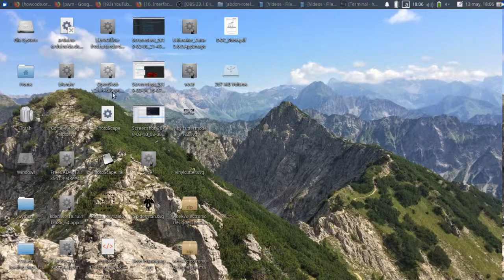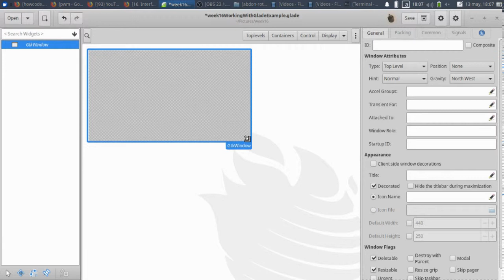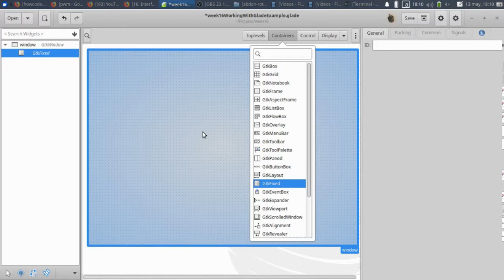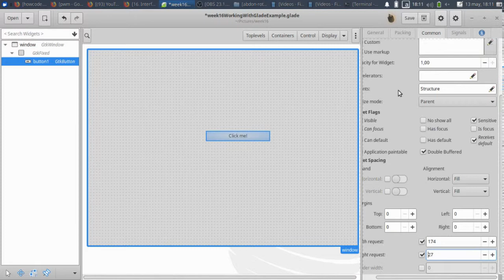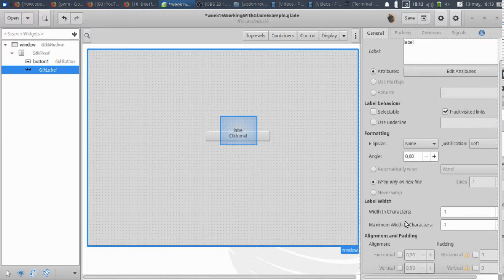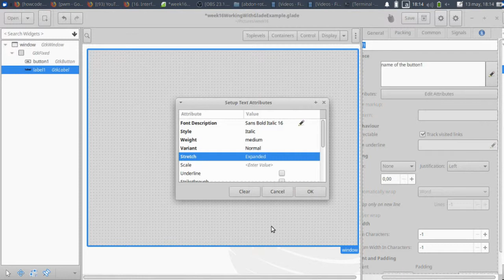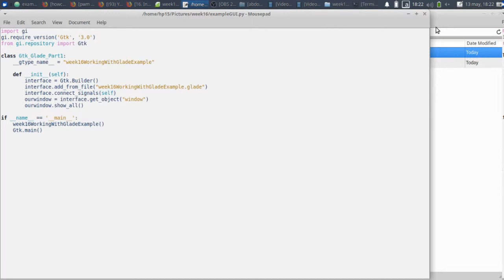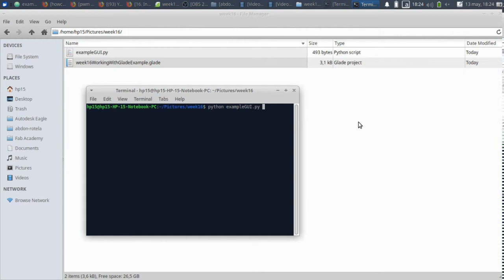Fab Academy 2019 Week 16 Glade usage with GTK + 3 and Python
This video shows un little Glade example usage.
I wrote the code in python and used the GTK library.
The video was recorded using Open Broadcaster Studio (OBS) and edited using OpenShot Video Editor.